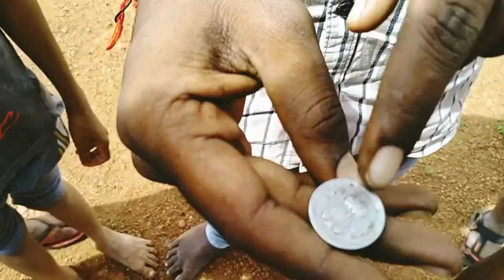🙏new comedy video🙏